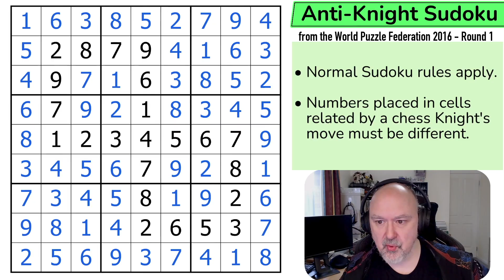WPF Sudoku 2016 Round 1 - Anti-Knight Sudoku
BremSter solves "Anti-Knight Sudoku" from the World Puzzle Federation 2016 Round 1.
This Sudoku uses the Anti-Knight constraint.

You can find the complete World Puzzle Federation Sudoku Archive at the following location

📋 Puzzle Rules:
• Numbers placed in cells related by a chess Knight's move must be different.